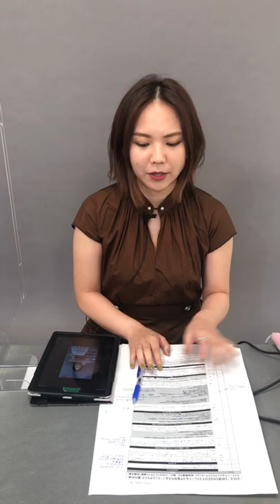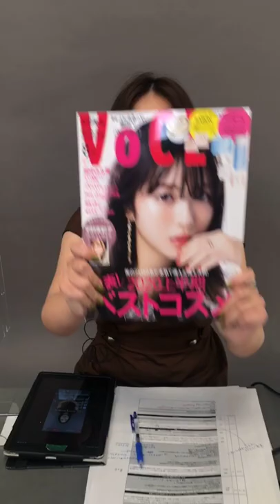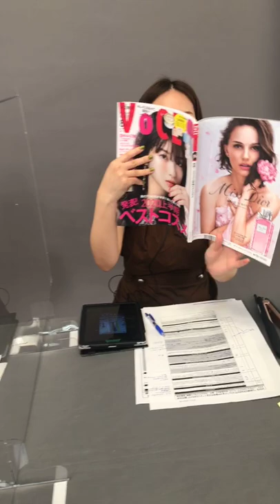【VOCEインスタライブ】ヘアメイク・林由香里が教える！“1回すべらせるだけでストレート＆ツヤ髪を叶える！”ヘアテクレッスン[PR]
ヘア＆メイクアップアーティスト【林由香里】さんが【パナソニック ビューティ】の【ストレートアイロン ナノケア EH-HS0E】を使って、プロのテクを大公開！

林由香里さん流のストレートアイロンの選び方や使い方などをお届け。
“1回滑らせるだけでストレート＆ツヤ髪を叶える！”レッスン、必見です！！

ヘア＆メイクアップアーティスト・林由香里さん
VOCE本誌でも大ブレイク中の人気ヘア＆メイクアップアーティスト。オシャレな中にも女っぽい要素を潜ませたヘアメイクに定評あり。抜群のスタイルとセンスで、ジャンル、世代を超えて多くの支持を集める。